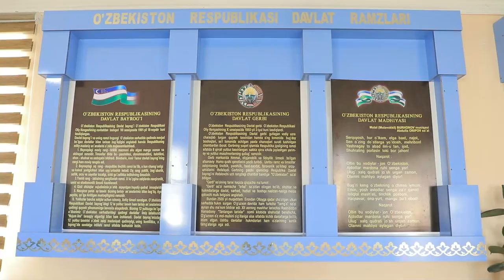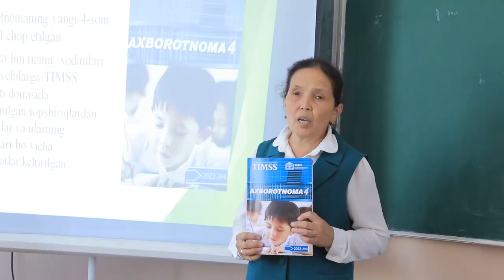Yangiliklar 30 08 2022